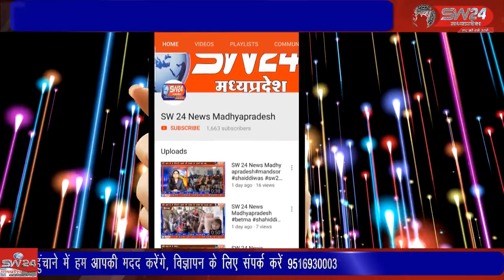SW 24 News Madhyapradesh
sivni सिवनी सिटी कोतवाली नगर निरीक्षक महादेव नागोतिया ने इन्सानियत की मिशाल पेष करतें हुए भैरोगंज निवासी विधवा महिला के लिए दो कमरे का मकान निर्माण कराया और है बिना माता-पिता की अनाथ बेटी के लिए भी 25000/- रु ऐफडी की।